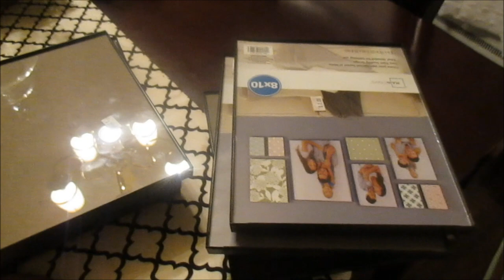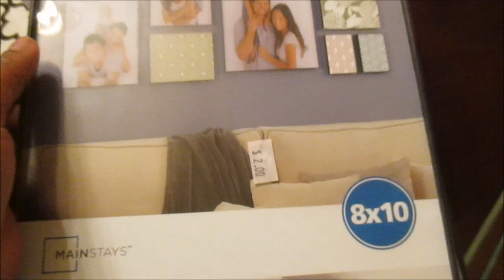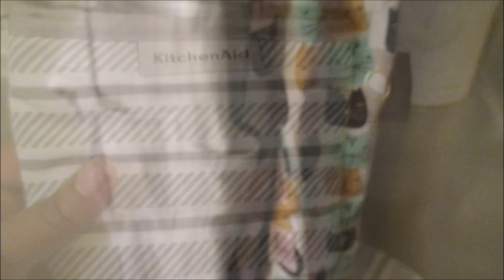THRIFT STORE and MARSHALLS HAUL | Journey To Home Series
Hey FAMZ. Today's video will sure to motivate and stimulate you inner decorator. I am so grateful for you all taking the time to watch and comment on my videos it means sooooooooo much to me that you would spend this time with me. I can't tell you how much I appreciate you. Thank you so much for your love and continuous support. I would love for you to become a member of our growing family here on YouTube. So without further ado, please sit back, grab your favorite beverage or snack  and enjoy this episode. YOU GUYS ROCK! Remember,  JESUS IS LORD, Jesus loves you and We LOVE YA! Thank you sooooooo much for watching. Bless up!